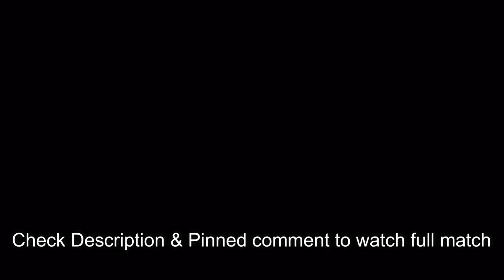Best vs 2nd Best : Kochi vs Ranchi - MY IPL 2 2021 - Stream Highlights | Cricket 19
We are beginning our MY IPL 2021 with group A match between Mahendra Singh Dhoni Ran vs K L Rahul Koc cricket19​ IPL​